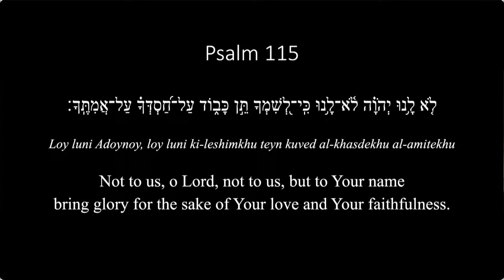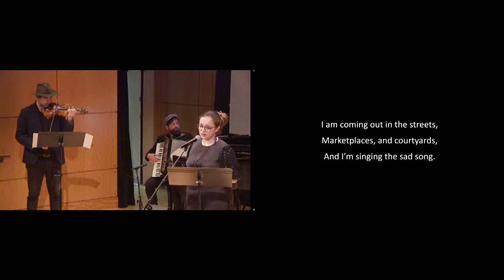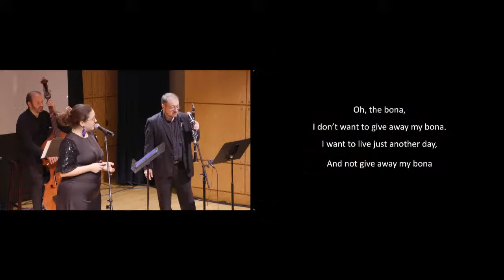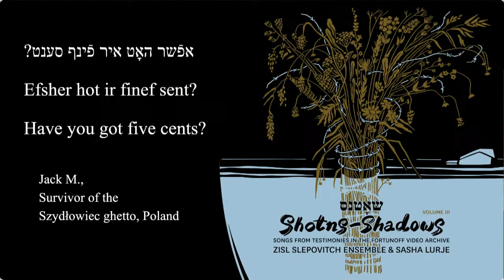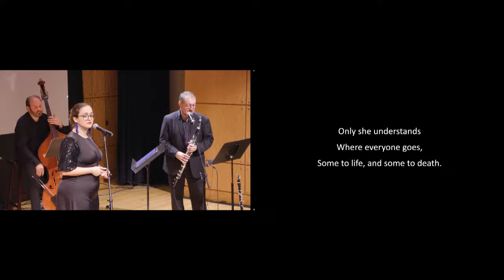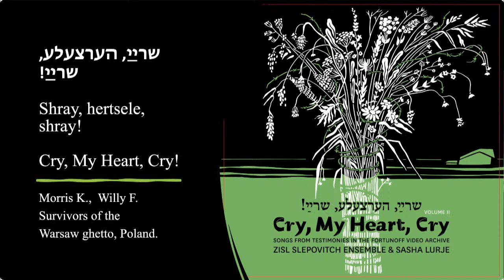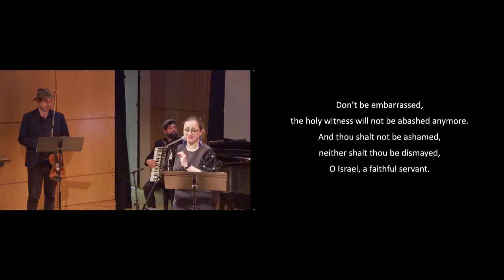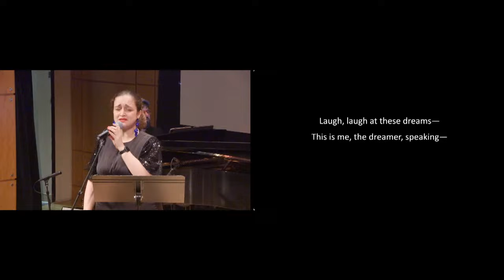Shotns/Shadows: A New Album from the Fortunoff Archive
In commemoration of International Holocaust Remembrance Day, join YIVO for a performance of the Yale Fortunoff Video Archive for Holocaust Testimonies' newest album, Shotns/Shadows. Part of the "Songs From Testimonies" project, this album is based on poems and songs from interviews with Holocaust survivors recorded by the Fortunoff Archive. Researched, curated, arranged and produced by composer, multi-instrumentalist, ethnomusicologist, and Yiddish educator D. Zisl Slepovitch and recorded by Zisl Slepovitch Ensemble featuring singer Sasha Lurje, this album draws upon the more than 100 testimonies in the Fortunoff Archive's collection in which survivors recount poetry or sing musical compositions from the prewar, wartime and postwar periods. The songs and poems included on Shotns/Shadows were sung or recounted in a number of testimonies and reflect the richness of Holocaust video testimonies as a unique form of documentation.